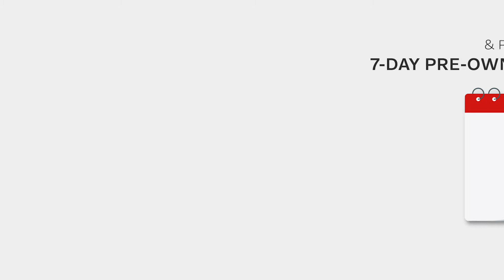Why Buy at Suburban Toyota Troy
Suburban Toyota of Troy